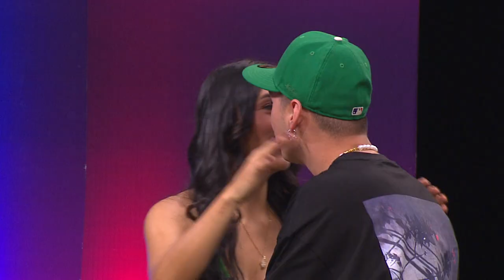Marco Acevedo . Movilidad Sotenible [Hagamos un show] Telemedellín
MarcoAcevedo MovilidadSotenible DJ 🔴 Estamos ((EN VIVO)) en HagamosUnShow hablando de movilidad sostenible con el dj y productor, Marco Acevedo.